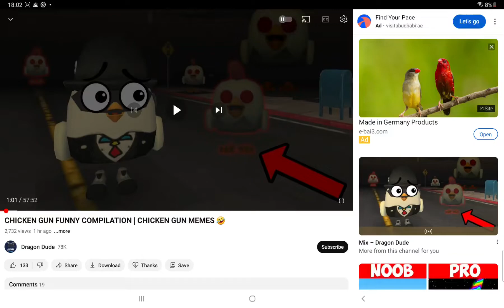Funny Moment for 7secs 🤣😂🤣😂🤣😂😂🤣😂🤣😂🤣😂🤣😂🤣😂🤣😂🤣😂🤣😂😂🤣😂🤣😂🤣😂🤣😂🤣😂🤣😂🤣😂😂🤣😂🤣😂🤣🤣😂🤣😂🤣😂😂🤣😂🤣😂🤣😂🤣😂🤣😂🤣🤣😂😂🤣🤣😂🤣😅😂🤣😂🤣😂🤣🤣